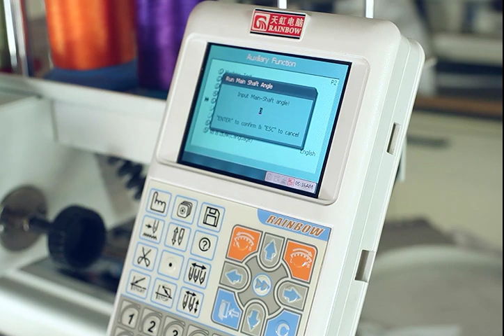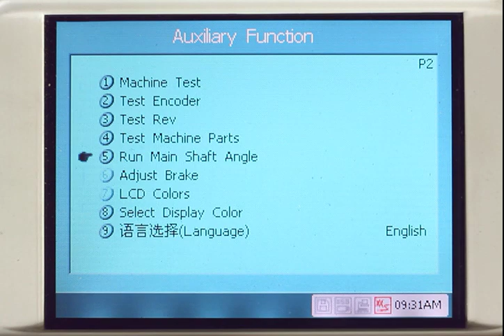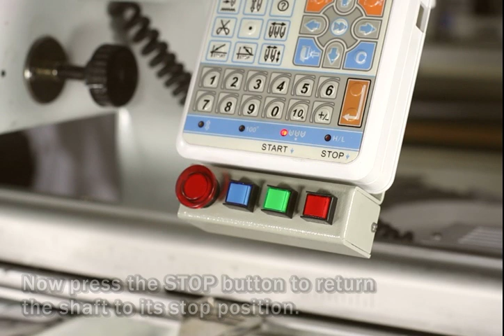Needle Depth with Scratch Gauge - Butterfly Embroidery machine (Ajuste Agugas con Calibrador)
This is our version 2 needle depth video.  There are three versions, currently.  Please watch the stop position video after this, as other adjustments may be thrown off after a depth adjustment.

Learn how to use a scratch gauge to set needle depth on the Butterfly embroidery machine.  Note that a 6mm allen wrench lying on top of the shaft will also work.

Needle depth usually has to be set when the needle is asked to sew into a hoop edge, bam... or hits something else hard enough.  Punching a dull needle through fabric long enough will also cause the set screws to slip, at that point needle depth becomes incorrect and when the machine punches the thread through fabric it wont put the loop in the correct area to be caught by the hook.

Needle depth is how deep the needle goes into the bobbin area.  It has nothing to do with the needle's "resting" position, when they are all sitting side by side when not being used.  The machine's hook timing is based off of the needle being at the proper depth some few degrees after bottom dead center, every time, every needle.

Out of twelve needles, some will likely fall out of the correct needle depth over the months, which will cause many thread breaks on that needle.  But also check to see if the needle is seated all the way in its hole... on a suspect color, push the needle tip with a screw tip or metal rod (after loosening), and see if it can shove the needle up any.